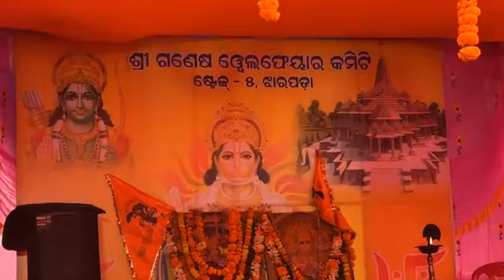Aparajita Sarangi Live - Ayodhya Ram Mandira Pratistha || Jay Sri Ram